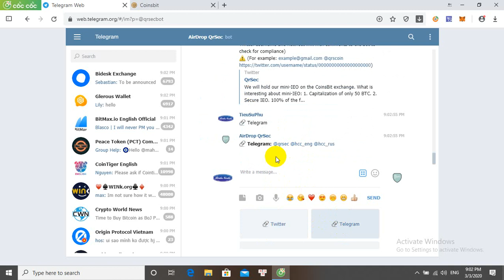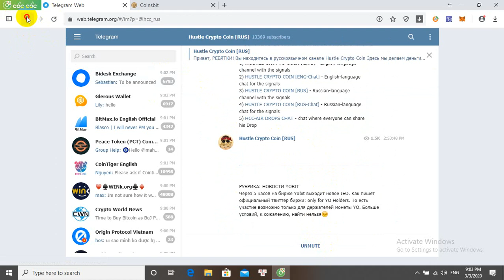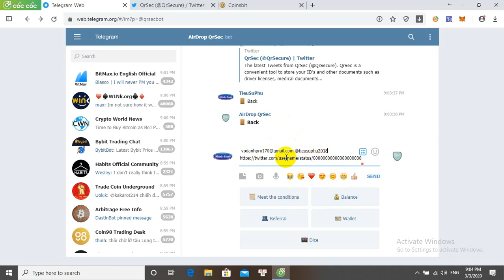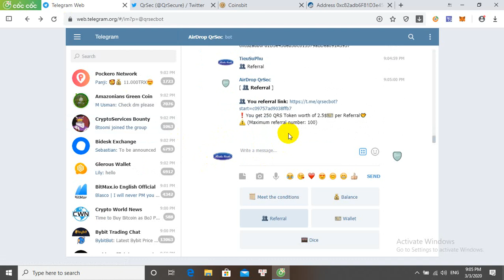Airdrop Nhận 1000 Tokens QrSec QRS IEO Sàn Coinsbit